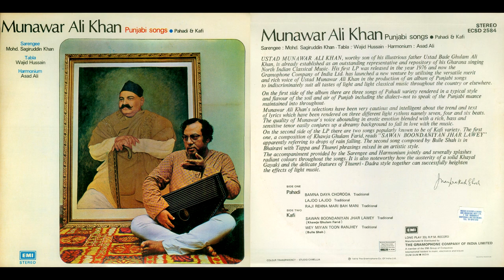▒ Munawar Ali Khan ❧ Punjabi songs ▪ Pahadi & Kafi (1979)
[00:00] A1. Bamna Daya Chorooa
[06:59] A2. Lajoo Lajoo
[14:30] A3. Raji Rehna Mari Bah Mani
[21:53] B1. Sawan Boondaniyan Jhar Lawey
[30:41] B2. Wey Miyan Toon Ranjhey